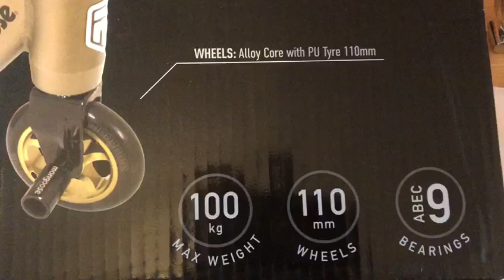SCOOTER MONGOOSE STANCE ELITE GOLD PRO UNBOXING & REVIEW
Mongoose Scooter Stance Elite Gold 110mm ABEC 9 Gold Stunt Pro